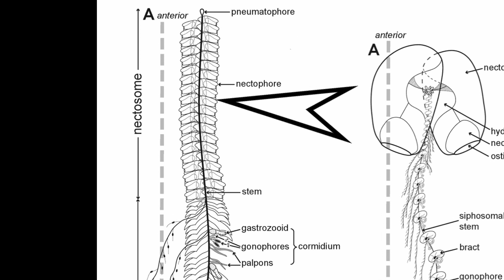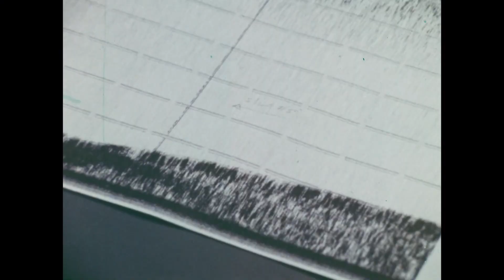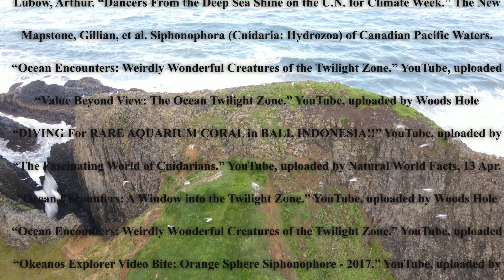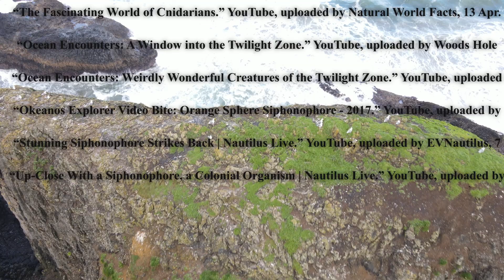siphonophores (mcp)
sources cited
Gershwin, Lisa-Ann, et al. The Siphonophores. CSIRO Marine and Atmospheric Research, 2014.
Lubow, Arthur. “Dancers From the Deep Sea Shine on the U.N. for Climate Week.” The New York Times, 16 Sept. 2021,
Mapstone, Gillian, et al. Siphonophora (Cnidaria: Hydrozoa) of Canadian Pacific Waters. Amsterdam University Press, 2009.
“Ocean Encounters: Weirdly Wonderful Creatures of the Twilight Zone.” YouTube, uploaded by Woods Hole Oceanographic Institution, 10 June 2021,
“Value Beyond View: The Ocean Twilight Zone.” YouTube, uploaded by Woods Hole Oceanographic Institution, 22 Jan. 2020,
“Ocean Encounters: A Window into the Twilight Zone.” YouTube, uploaded by Woods Hole Oceanographic Institution, 22 Apr. 2020,
“Okeanos Explorer Video Bite: Orange Sphere Siphonophore - 2017.” YouTube, uploaded by Inner Space Center, 21 Feb. 2017,
“Up-Close With a Siphonophore, a Colonial Organism | Nautilus Live.” YouTube, uploaded by EVNautilus, 8 July 2016,